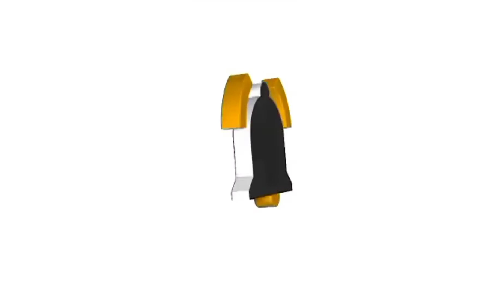Episode_02 Al Rawdah park basketball cort.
mga basketbolerong Pinoy sa KSA